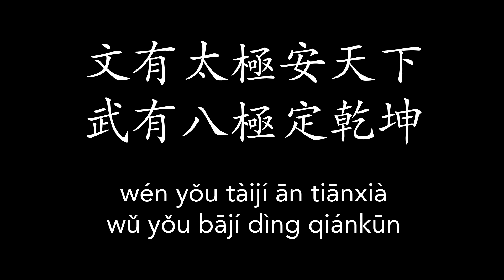Baji Quan Explained - Combat Applications and demonstrations by Wudang Kung Fu Master Yuan Xiu Gang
This is a short documentary on Baji Quan as practiced in the Wudang Mountains and taught by Master Yuan Xiu Gang.
We see some definition of the style and it's characteristics, fighting applications, combat strategy and some history.
I've translated the audio and added subtitles. They may not be perfect, but should give you a fairly accurate understanding of the dialogue.
This is an amazing view into the life and practice in the Wudang Mountains in China.

1. Brief introduction of Baji Quan
       The full name of Baji Quan is “Kaimen Bajiquan” or “Yueshan Bajiquan”. “Kaimen” means to break the defense of the opponent with 6 techniques of sparring. “Baji” means that the force can reach the extreme far of all directions. “Yueshan” comes from “Yueshan Temple” in Jiaozuo, Henan, where this style of kungfu origins.
       Baji Quan has a long history through hard research by descendants of every generation. Featuring its unique style and techniques, it has developed its own school and many famous Baji masters appear. Those masters have great influence to the circle of Chinese Wushu. The movements of Baji Quan are powerful and solid, simple but vigorous. Therefore, there’s a saying that “Taiji can rule the world for the civilian, and Baji can settle the world for the military”.

       2. Main content of Baji Quan
       The main weapons are Liuhe spear, Duizha daliuhe. The force techniques are bursting, shaking, tu, kicking, ai, poking, pressing, leaning, striking force and twisting force. Movements are simple, long and short, it is characterized by fast and powerful force, outstanding striking, frequent use of elbow techniques and stable lower body.
       The single-hand of Baji duijie is called “Baji Quan”. There are 42 styles. The main fist postures are Dading elbow, Left and right lift attacking, Duandang, Tuochang, Zhuanhuanzhang, Dachan, Xiaochan, Kuata, Guixi, Pumianzhang, Luobuza.

       3. Features of Baji Quan
       Baji Quan is classified as short attacking fist technique and its movements are solid and powerful. Attacking techniques Cunjie cunna, Yingda yingkai (Fighting and blocking forcedly bit by bit) with the actual characteristics of ai (cling to the opponent), Bang (Shoulder-hit), pressing, leaning, brusting and shaking. The force comes from the heels, moves through the waist, and reaches finger tips, so that the force is very powerful. This makes the style full of combat features.

       In Baji Quan, the head and feet are respectively imagined as the sky and the earth; the shoulders, knees, elbows, and hip are figuratively regarded as the four directions. Arms are opposite to each other, and Dantian is at the center. The intention leads the breath, and breath drives force. The three parts of the trunk (upper body, waist and abdomen, and legs) and six points (shoulder, elbow, hands, crotch, hip joint, knees and ankles) conforms with each other, and with the interior body and spirit. The movements are powerful. Baji Quan emphasizes constant changes. Movement leads to changes, change leads to efficaciousness. Baji Quan emphasizes on the practice of attacking and defending and the commonly used actions include “Ai, Bang, pressing, leaning” etc.